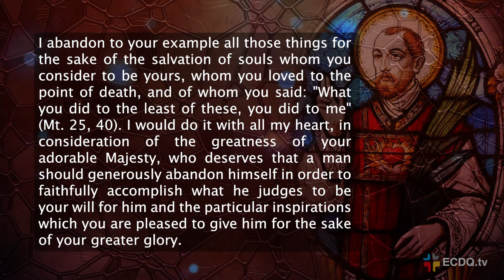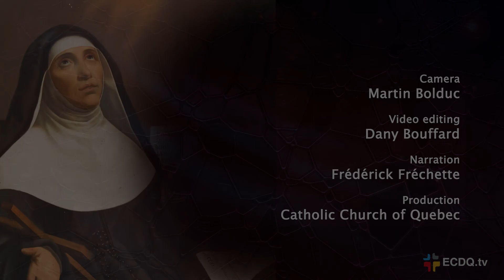Day 5 – Novena of the founders of the Church of Quebec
Citation of Gabriel Lalemant

I abandon to your example all those things for the sake of the salvation of souls whom you consider to be yours, whom you loved to the point of death, and of whom you said: “What you did to the least of these, you did to me” (Mt. 25:40). I would do it with all my heart, in consideration of the greatness of your adorable Majesty, who deserves that a man should generously abandon himself in order to faithfully accomplish what he judges to be your will for him and the particular inspirations which you are pleased to give him for the sake of your greater glory.

Les Écrits des Saints Martyrs, choix de textes, Montréal 1999 (La Compagnie de Jésus, Montréal)